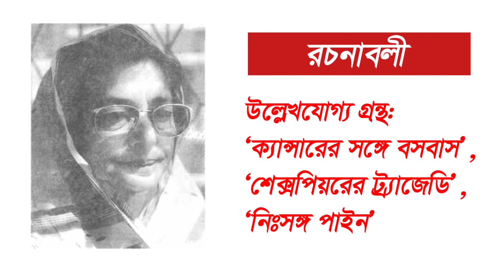জাহানারা ইমামের জীবনী ও সাহিত্যকর্ম || Biography Of Jahanara Imam || এক নজরে শহীদ জননী